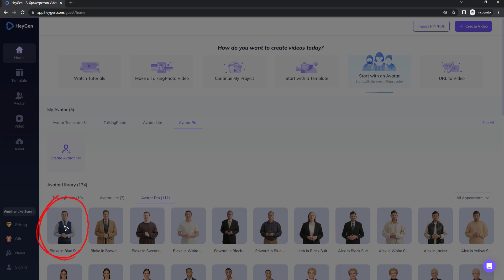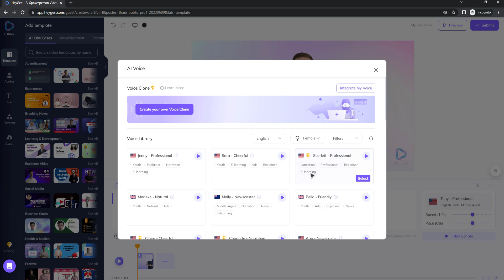How to Create an AI Voiceover in under 2 Minutes for Free!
In this video I talk about how to create an AI voiceover for free! Artificial Intelligence is all the rage right now. How can you create an artificial intelligence voiceover and not spend a dime? I'll show you how!